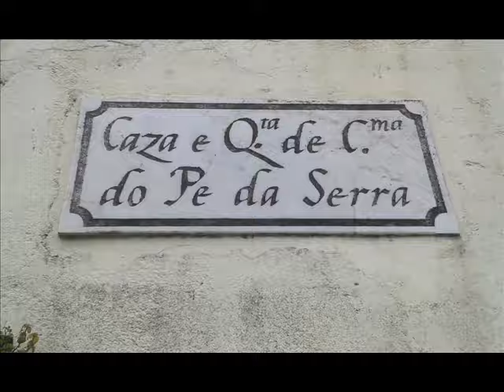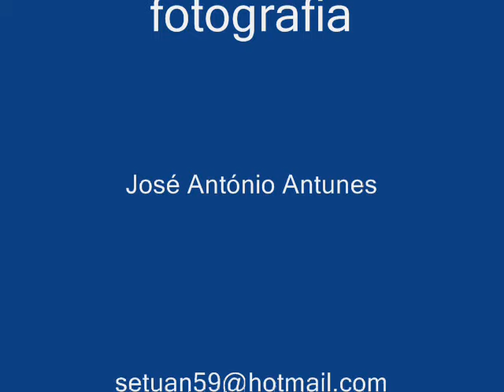Coolares Market - Casa da Quinta de Cima do Pé da Serra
Coolares Market , Mercado da Primavera na Casa da Quinta do Pé da Serra em Sintra. Coolares Market, Marché de printemps à la Maison de Quinta do Pé da Serra de Sintra. Coolares Market Spring Market at the House of Quinta do Pé da Serra in Sintra. Coolares Market Mercado de primavera en la Casa del Quinta do Pé da Serra de Sintra.